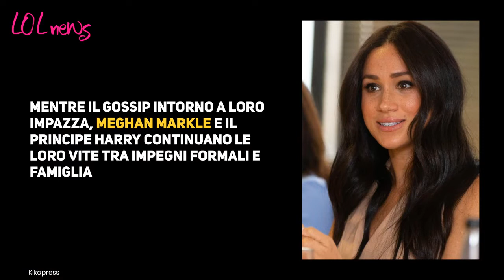Meghan Markle senza Harry a un evento: 'minacce di morte'. Cosa è accaduto alla moglie del principe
Mentre il gossip intorno a loro impazza, Meghan Markle e il principe Harry continuano le loro vite tra impegni formali e famiglia. Meghan è stata avvistata senza il Principe a un evento: una cena di beneficienza a Indianapolis.

LEGGI ANCHE:-- Meghan Markle e quel video a luci rosse: l'imbarazzante situazione sta facendo scalpore